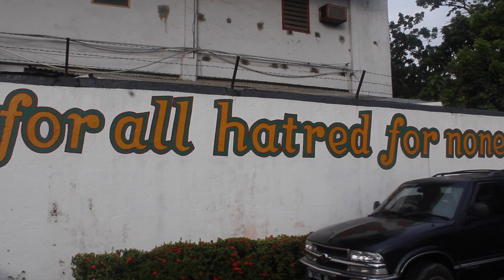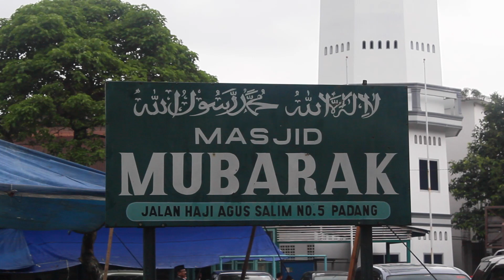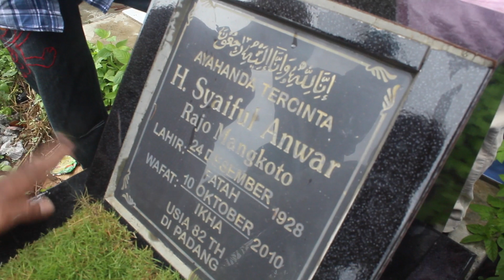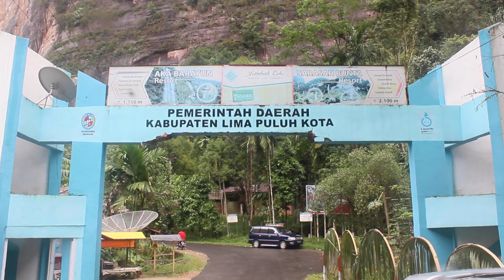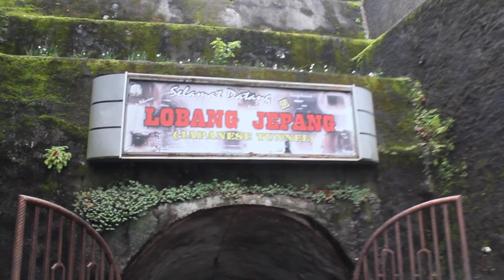Pulang Kampung Padang Sumatera